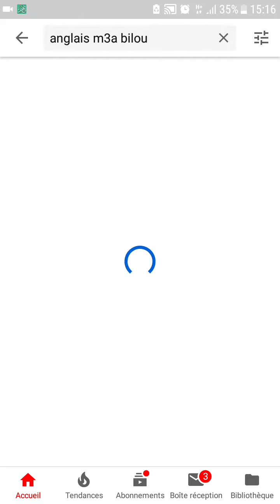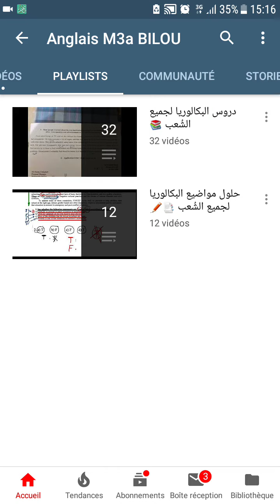توضيح عن كيفية إستغلال فيديوات القناة